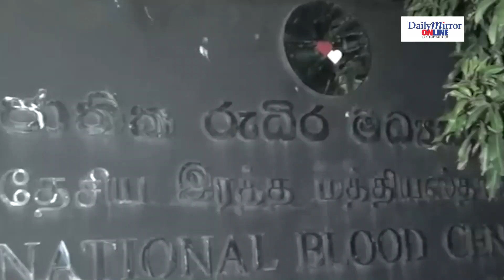Daily Mirror News Round-up | 05.07.2021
The Daily Mirror Daily News Round-up bringing you the most impact headlines and their stories everyday.